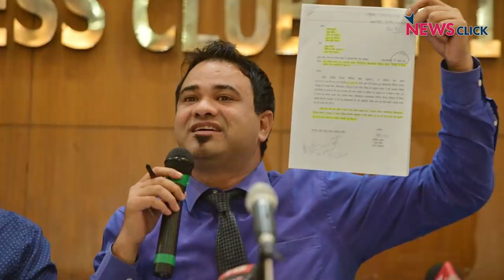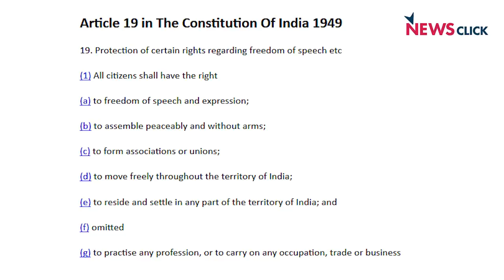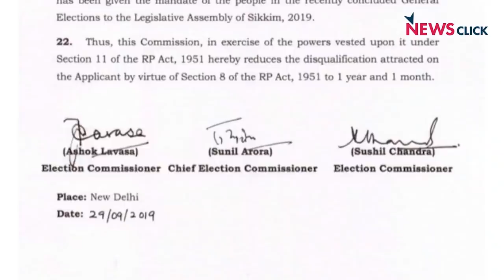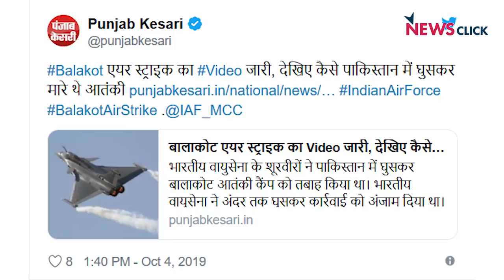इंडिया का Black काल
क्या भारत तानाशाही की ओर बढ़ चुका है? 49 फिल्मकारों और कलाकारों ने देश मे भीड़ की हिंसा पर चिंता जताते हुए प्रधानमंत्री मोदी को खत लिखा था। अब उनके खिलाफ ही FIR दर्ज कर दी गयी है। मानवाधिकार कार्यकर्ता गौतम नवलखा के मामले को सुनने से सुप्रीम कोर्ट के पांच जज इंकार कर देते हैं। न्यूज़ चैनल भारतीय वायू सेना के एक वीडियो को लेकर गलत बयानी करते है । चुनाव आयोग बीजेपी के करीबी नेताओं को लेकर अपने नियम कायदे बदल देती है। अभिसार शर्मा इस शो में पड़ताल कर रहे हैं कैसे जवाबदेही और पारदर्शिता के गायब  होने से लोकतंत्र कमज़ोर पड़  रहा है।